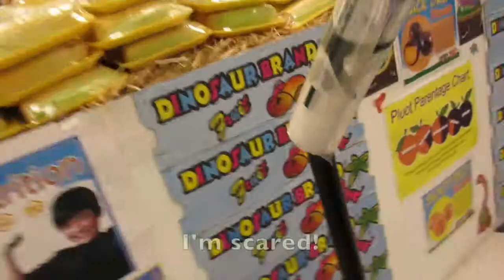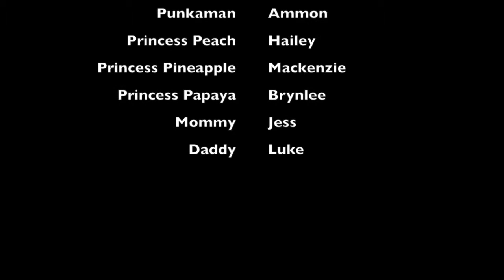Serious talk about weight gain, anorexia, eating disorders, and health (#56)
Jess opens up about her struggles with body dysmorphia and talks about health.